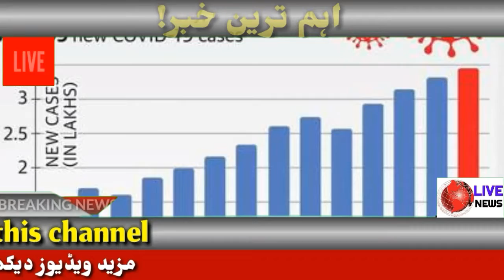BREAKING NEWS: COVID-19 high peak in India-Record cases report-CoronaVirus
COVID-19 high peak in India-Record cases report-CoronaVirus

And
MY videos🎥🎦

Topics: india,coronavirus in india,corona in india,corona cases in india,covid in india,coronavirus india,corona india,india coronavirus,today corona cases in india,corona virus india,india covid,covid-19 in india,covid cases in india,corona,coronavirus cases in india,india corona cases,india today,coronavirus india update,news in hindi,covid 19 india,covid19 india,corona wave 2 in india,corona new wave in india,new corona wave in india,covid-19 cases in india,last 24 hours corona cases india,corona in india today's news,corona in india latest news,corona in india telugu,corona in india now,corona in india hindi,corona in india news,corona in india live,corona in india today's news hindi,corona cases in india today's news in hindi,corona situation in india today news in hindi,corona cases in india today news hindi live,news related to corona in india today in hindi,covid 19,covid 19 news,covid 19 india,covid 19 latest news,ipl covid 19,india covid 19,covid 19 brazil,covid 19 peru hoy,covid 19 australia,covid19,covid-19,covid19,covid19 peru,india covid-19,covid-19 india,covid-19 canada,covid-19 latest,covid-19 updates,covid-19 vaccine,covid-19 pandemic,india deaths covid19,india covid-19 cases,contagios de covid19,covid-19 deaths india,coronavirus covid-19,india covid-19 variant,india covid-19 hospitals,ไทยพีบีเอส,thaipbs,ย้อนหลัง,ย้อนหลังล่าสุด,covid 19 india,covid 19 vaccine,covid 19 news,covid 19 songs,covid 19 test,covid 19 usa,covid 19 documentary,covid 19 live,covid 19 live update,covid 19 live count,covid 19 live news,covid 19 live world map,covid 19 live map,covid 19 live world map count,covid 19 live world map count today,covid 19 live cases,ary news live,pakistani news channel,watch live news,SAMAA Samaa,Tv News,Pakistan,Breaking Newsbeat,live geo news,Live streaming channel,live streaming news,live city42,2020,2021,zee top 50 news,today zee news,top 50 news,news 50 zee,zee,news 50,latest hindi news,zee fast,news,today top trending news,zee top,50 news,lockdown news,today's news

✔ATTENTION 👂🏻